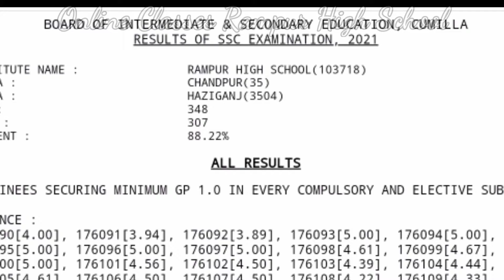এসএসসি পরীক্ষা ২০২১ইং ফলাফল প্রকাশিত হয়েছে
BOARD OF INTERMEDIATE & SECONDARY EDUCATION, CUMILLA

RESULTS OF SSC EXAMINATION, 2021

INSTITUTE NAME :
RAMPUR HIGH SCHOOL
ZILLA : CHANDPUR
THANA : HAZIGANJ
APP : 348
PASS : 307
PERCENT : 88.22%